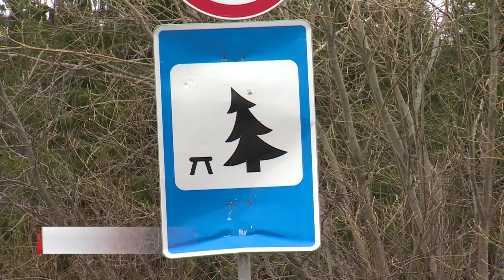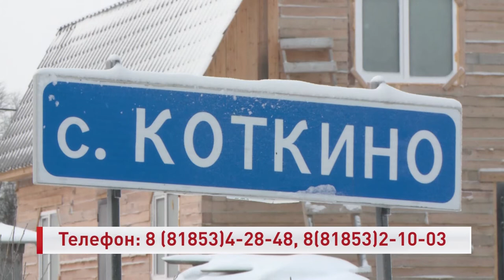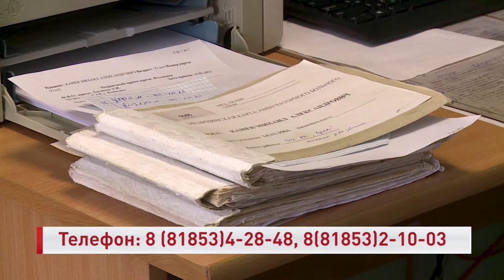РЕГИОН 83 от 21.05.2021